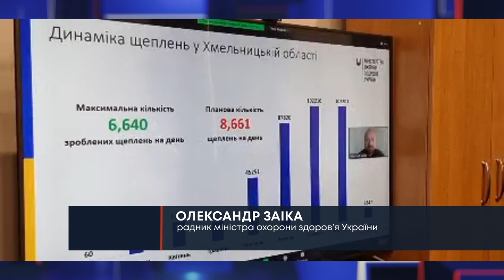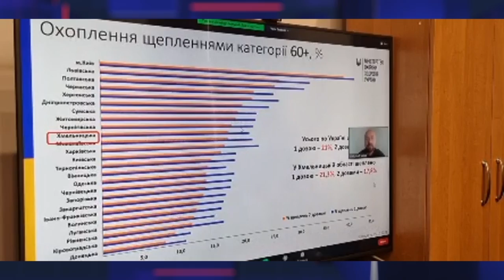ТВ7+. “ПОМАРАНЧЕВА” ЗОНА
Хмельниччина увійшла до “помаранчевої” зони епідемічної небезпеки. Це означає, що місцева влада може ввести додаткові карантинні заходи. До прикладу, обмежити роботу спортивних закладів, розважальних центрів. Всього в “помаранчевій” зоні перебуває 11 областей.